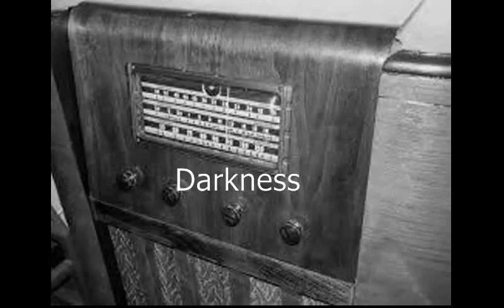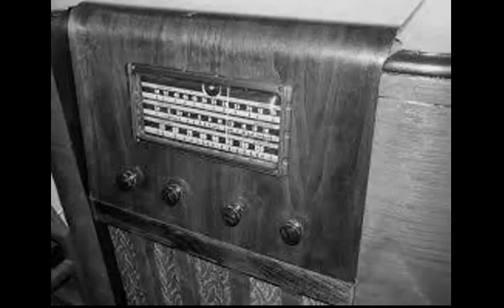Darkness For My Next Trick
Darkness Episode Titled For My Next Trick. Little is known about this suspense/horror program that featured a creepy host named "Claude' and each week presented a new episode of bone chilling terror. Any info you can provide would be appreciated!